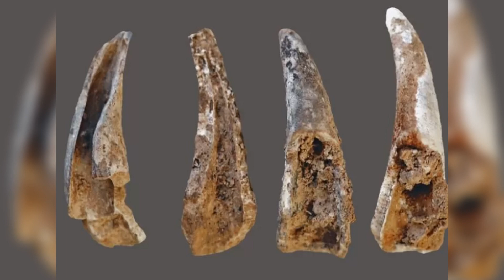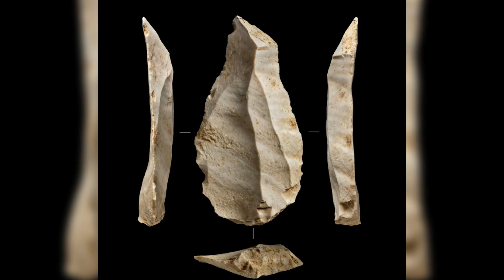Neanderthals ate Sharks and Eels | Latest Cave site Findings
In this video we look at latest cave site findings in Portugal where evidence showed a Neanderthal presence alongside marine animal remains.The site contained crab claws and eel bones among other.Also the site contains remains of other large marine animals like the shark and dolphins. Lets delve deeper and find out more about this latest finding.